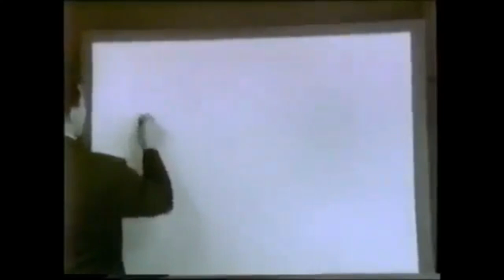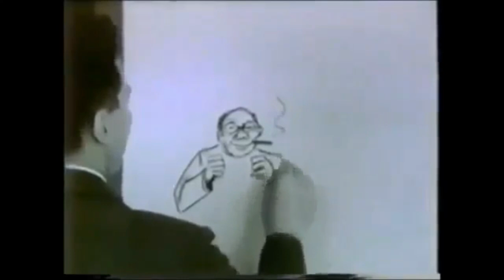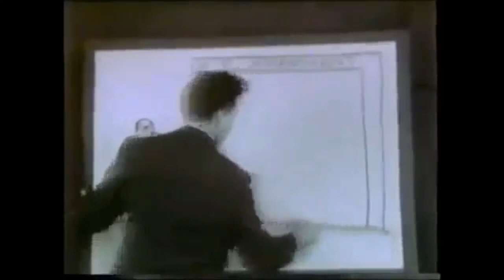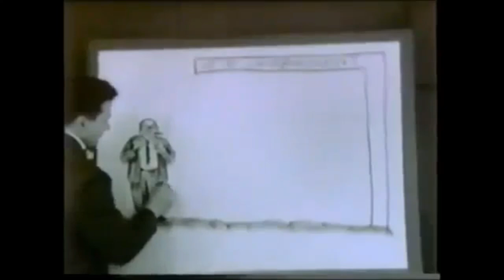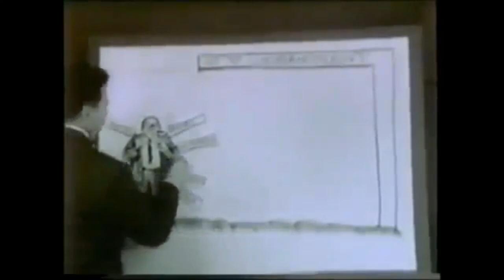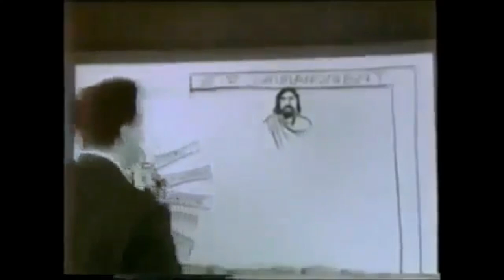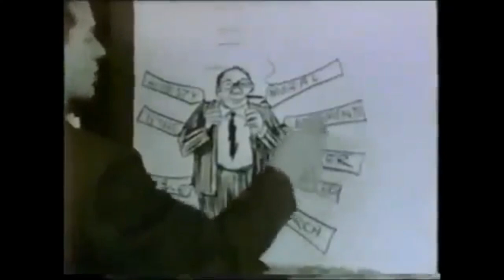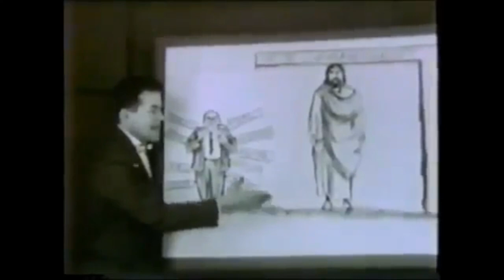The First Commandment Peter Ruckman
1950's "TV For Christ" Chalk Talks
By Peter S. Ruckman